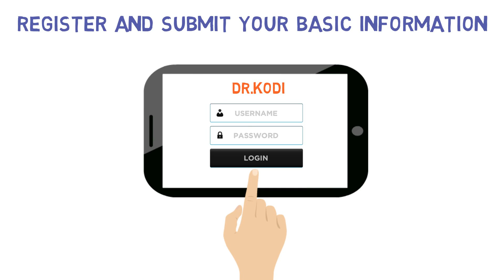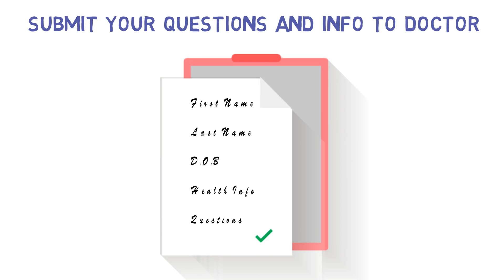Doctor Telemedicine App [Whiteboard Animation]